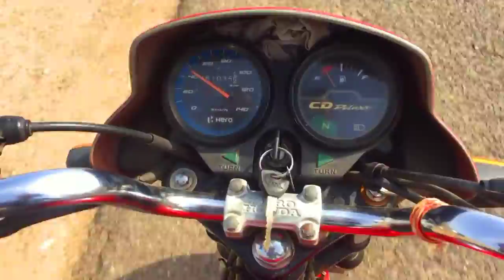Library में सोने का आनंद ही कुछ ओर हैं || D BLOGGER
Hit likes.

Thank So much for wawatching.
God bless you All
Lost of❤️

Library study
Library students,
Library Study Time,
Study in library,